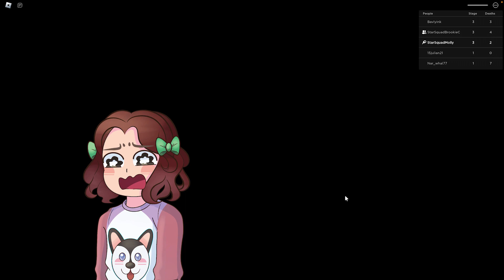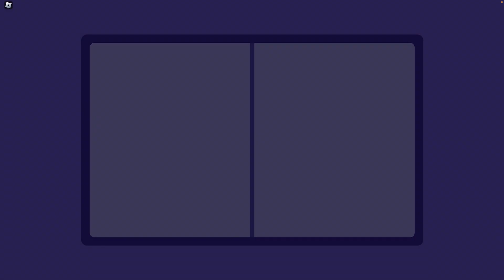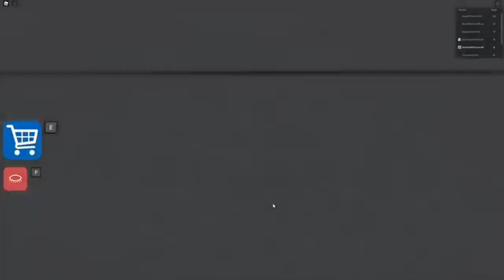Roblox | Can We Escape Creep Bob?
Hi guys, it's BrookieCookie. In this video, I'll teach you how to escape Creep Bob in Roblox. This popular game is known for its difficult puzzles, but with some careful planning and strategy, you can escape his clutches!

If you're looking for a fun and challenging game to play on Roblox, try escaping Creep Bob! This game is filled with intense puzzles and frustrating obstacles, but with a bit of luck and strategy, you can make it out alive!

Let's play Roblox with BrookieCookie